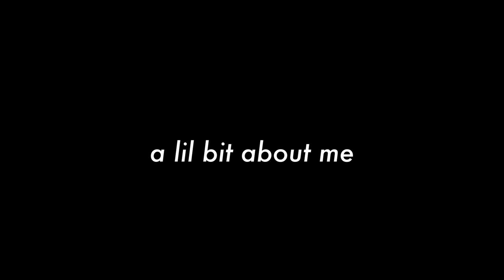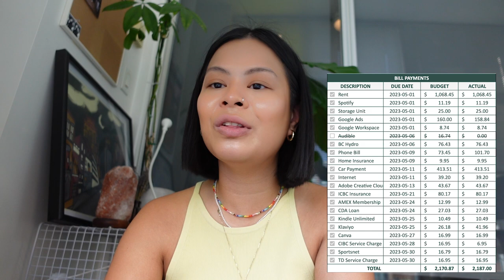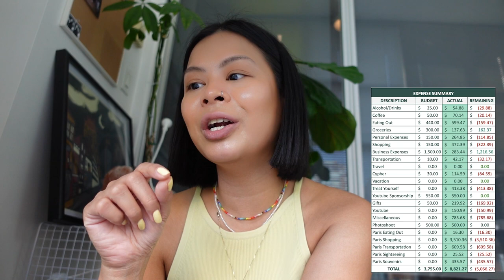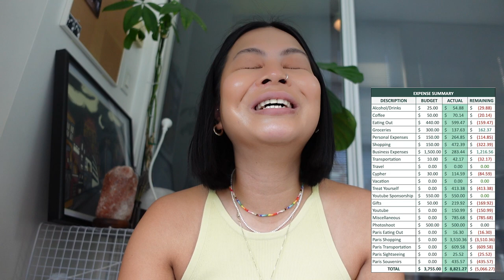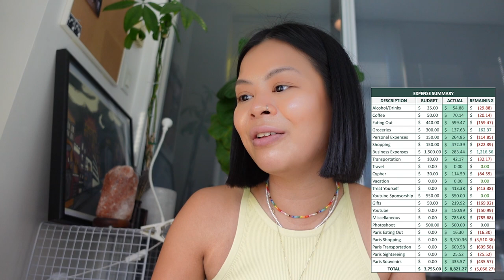My Complete Budget Routine | how to save money, spending & income breakdown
let's reflect on the month of may and budget with me for the month of june! let me know down below how you did with your budget last month and what your best/favorite purchase was :)

⏱️ Timestamps:
0:00 intro
3:01 saving for retirement
5:01 saving for vacation/travel
6:08 saving for big purchases
6:45 buying a house
7:30 my budget routine
14:45 best purchase
15:16 budgeting for next month
16:44 setting new goals